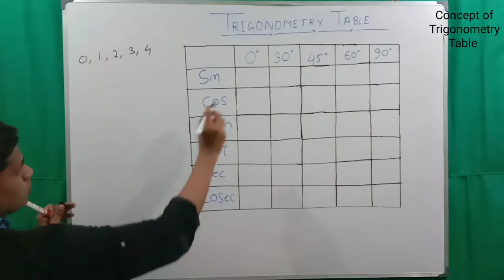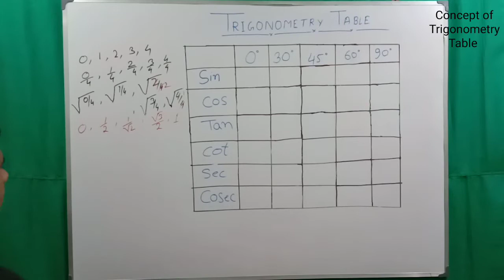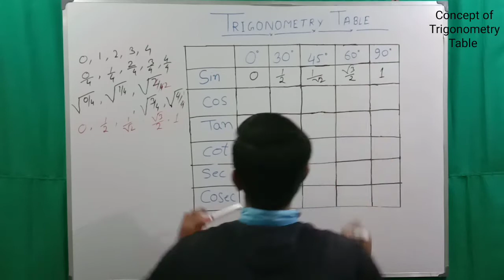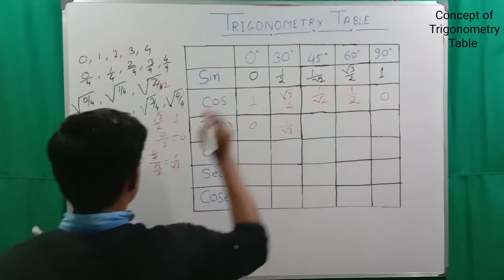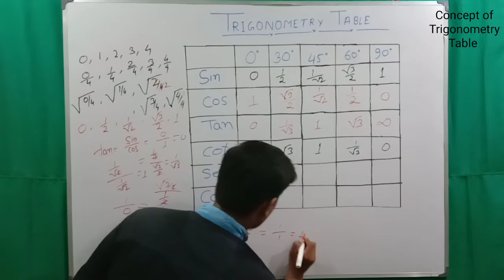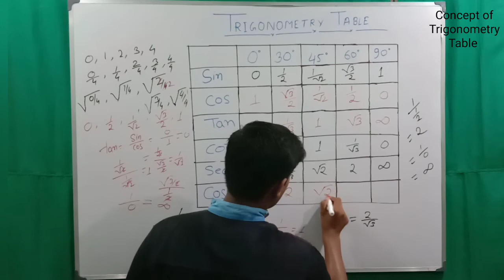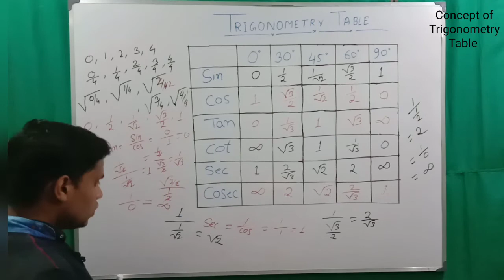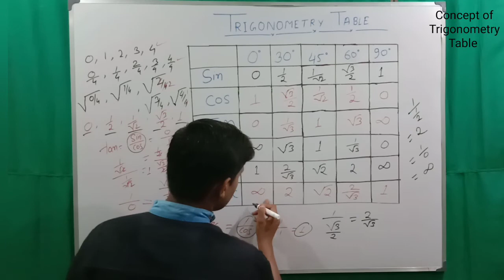Trigonometry table | Concept of trigonometry table | Arefin sir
Iss video mein trigonometry table ke upar discuss kiya gya hai. Trigonometry table ko yaad kaise kiya jayea usi ke upar discuss kiya gya hai. Is video mein concept or trick se table ko yaad karne ke liyea bataya gya hai.

6. Irrational numbers